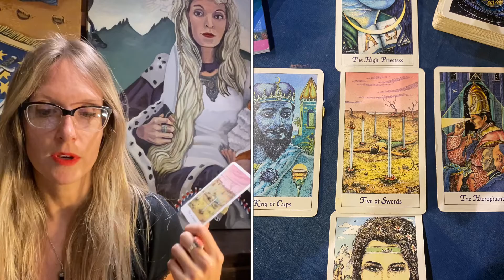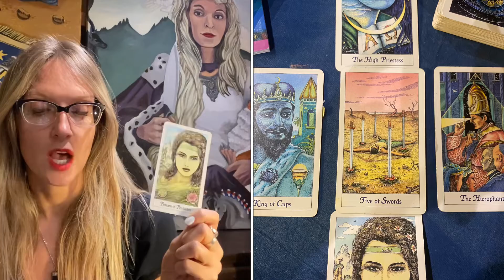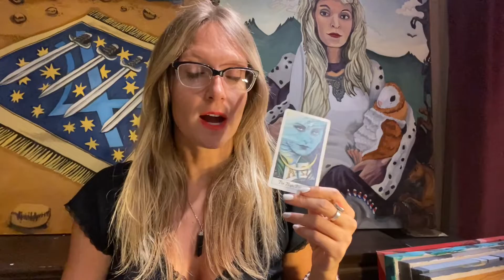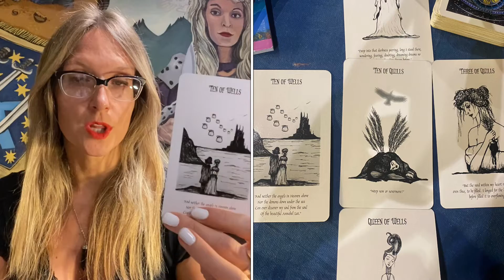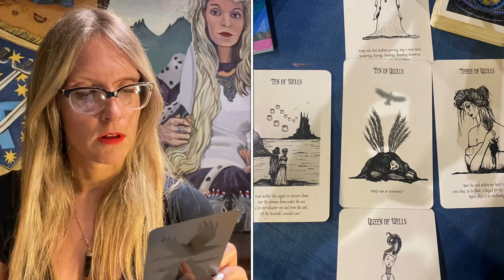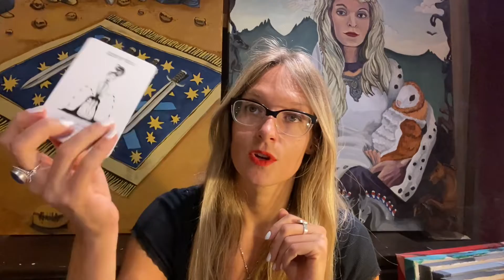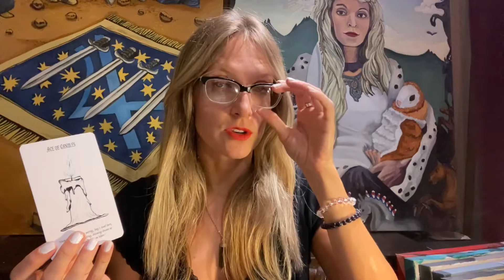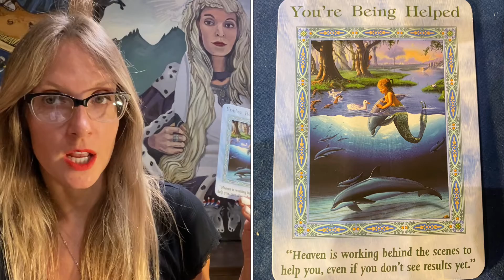July 2022 Tarot Reading: You’re being helped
🔮July 2022 Tarot Reading🔮
A difficult month with a happy ending

In this month’s collective reading it’s important to recognize that you are surrounded by people who want your attention and are not getting enough, probably because you are caught in your own confusion. Not to worry, you’re being helped.

Next Spirit Art Event⬇️
Saturday, July9️⃣
⏰ 10am -4pm
1309 W Guadalupe Road, Mesa, AZ